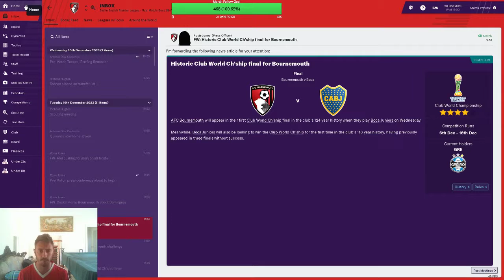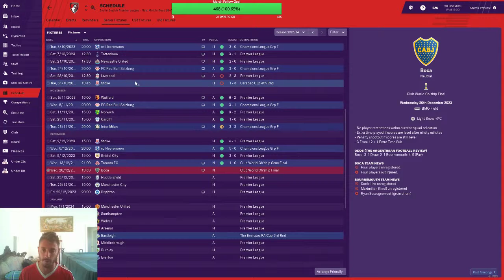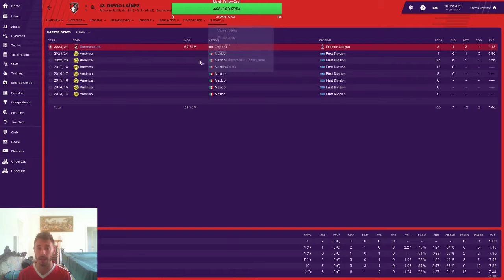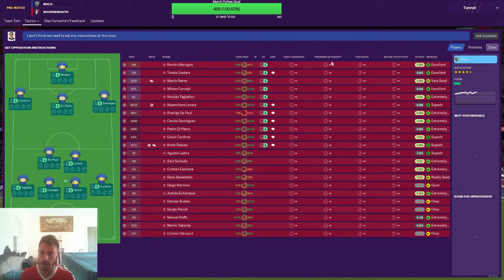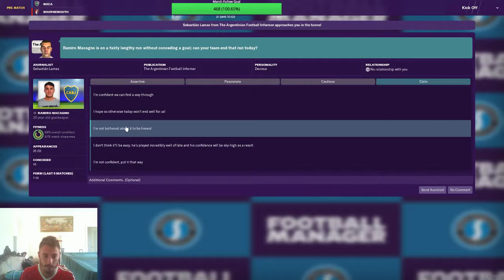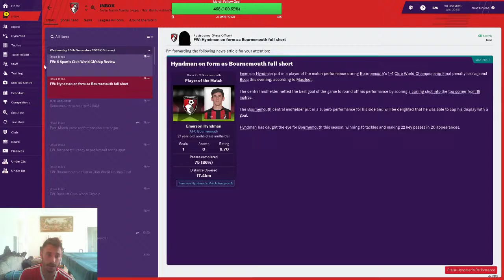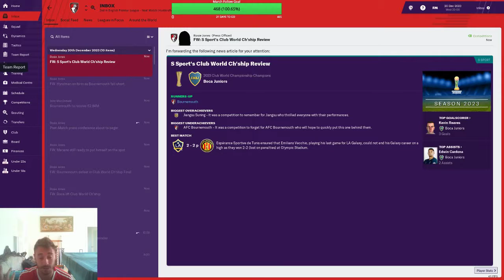DAMMO DOES ENGLAND S6 BMouth EP 64 Change of Pace!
BOCA IN THE CLUB WORLD CUP FINAL!
We should win this one yet football is a strange game! (All things being equally we all would rather win the epl)